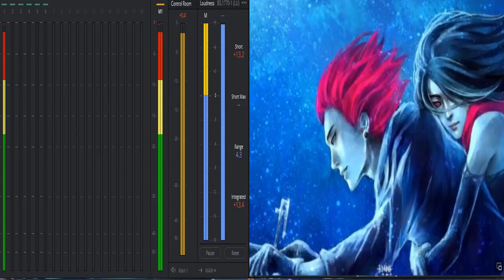New Ringtone 2021 | Warm Hearted Tone | No Copyright Music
new ringtone, ringtone song, new rington song 2021, ringtone, hindi ringtone
notification tone download 2021
iphone sms ringtone download 2021
sms tone
funny message ringtone 2021
whatsapp message ringtone download 2021
sms ringtone download pagalworld